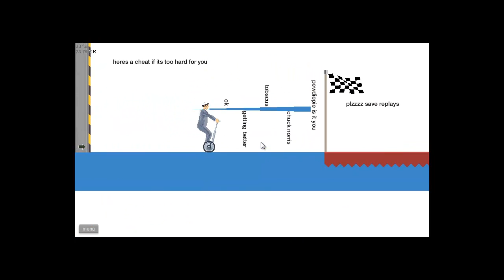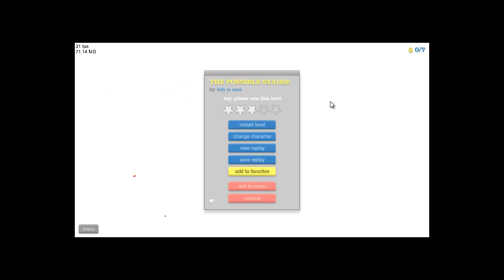HAPPY WHEELS - FUNNY MOMENTS MONTAGE #1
Happy Wheels || Funny Stuffs #1